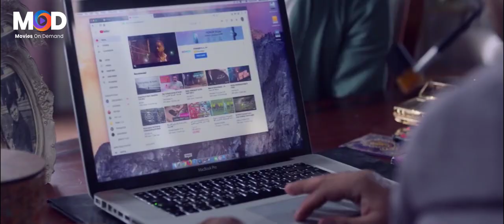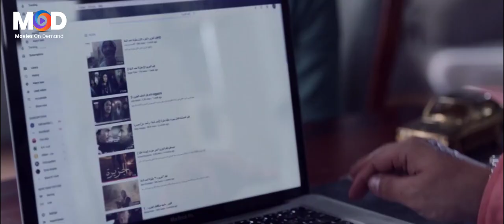عمي كفايه سلامات انا واحد كمان وهيجيلي فتاء 😂😁 هتموت ضحك مع بيومي فؤاد ورامز جلال شوف حصل فيه ايه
في إطار كوميدي رومانسي يتزوج عمر من حبيبته نسمة رغم رفض والدها الشديد للأمر، وبعد انتهاء حفل الزفاف، إذا ببعض الرجال المجهولين يعتدون على سيارة العروسين، فيطلب عمر من زوجته أن تهرب، وأثناء هروبها يقع لها حادث سيارة، وتنقل إلى المستشفى وبعد إفاقتها من الغيبوبة، تُصاب بصدمة شديدة، وترفض رؤية زوجها عمر لعدم شعورها بالأمان برفقته، فيضطر عمر للتوجه لطبيب نفسي لمساعدته في حل المشكلة.

ﺇﺧﺮاﺝ: محمود كريم (مخرج)  شريف حسين (سكريبت اكسسوار)
ﺗﺄﻟﻴﻒ: لؤي السيد (مؤلف)
طاقم العمل: رامز جلال  جميلة عوض  بيومي فؤاد  محمد عبدالرحمن  محمد ثروت  مها أبو عوف